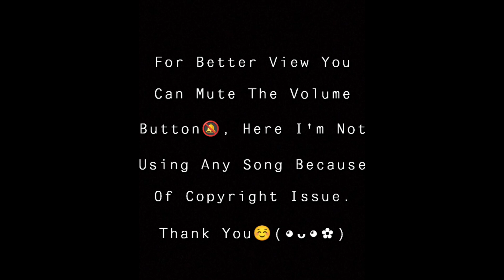Naira cut dress👗 design Ideas❤️ | Eid dress 2023 | AS clipz✨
ᵀʰⁱˢ ᶜʰᵃⁿⁿᵉˡ ᴵˢ ᴬˡˡ ᴬᵇᵒᵘᵗ ᶠᵃˢʰⁱᵒⁿ, ᴰʳᵉˢˢ💃🏻 ᴰᵉˢⁱᵍⁿˢ, ᶠᵒᵒᵗʷᵉᵃʳ👠ᴰᵉˢⁱᵍⁿˢ, ᴶᵉʷᵉˡˡᵉʳʸ💎ᴰᵉˢⁱᵍⁿˢ, ᴺᵉʷ ᵃⁿᵈ ᴸᵃᵗᵉˢᵗ ᴷᵘʳᵗⁱ ᴵᵈᵉᵃˢ👗, ᶠᵃˢʰⁱᵒⁿ ᶜᵒˡˡᵉᶜᵗⁱᵒⁿˢ, ᴰᴾᶻ, ᴾʳᵒᶠⁱˡᵉ ᴾⁱᶜᵗᵘʳᵉˢ ᴵᵈᵉᵃ'ˢ, ᴾʰᵒᵗᵒ ᴾᵒˢᵉˢ, ᴾʰᵒᵗᵒᵍʳᵃᵖʰʸ ᴾᵒˢᵉˢ, ˢⁱᵐᵖˡᵉ & ᶠᵃⁿᶜʸ ᴶᵉʷᵉˡˡᵉʳʸ ᵃⁿᵈ ᴹᵘᶜʰ ᴹᵒʳᵉ.

Ꮮเkꫀ Ⲋhᥲɾꫀ & Ⲋᥙᖯ᥉ᥴɾเᖯꫀ Ꭲꪮ ℳᥡ Ꭹꪮᥙtᥙᖯꫀ Ꮯhᥲᥒᥒꫀᥣ ᎪⲊ ᥴᥣเρᤁ💫

🍁Feel Free To Let Me Know If You Have Any Suggestions For Future Videos.(⁠•⁠‿⁠•⁠)

🍁If you have any issue about pictures kindly msg me on my comment section I'll remove it.

🍁 This Channel Is For General Information Purposes Only We Don't Sell Any Item.